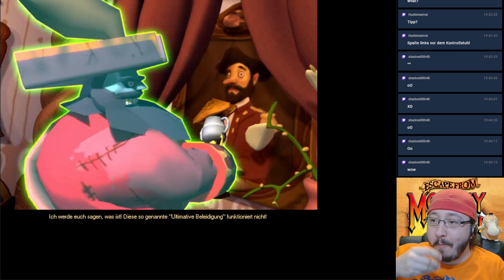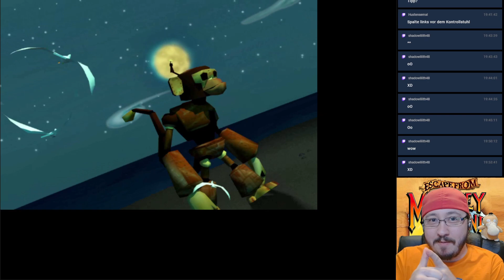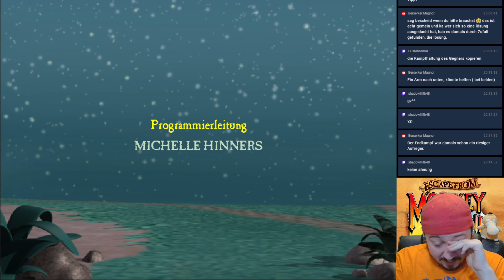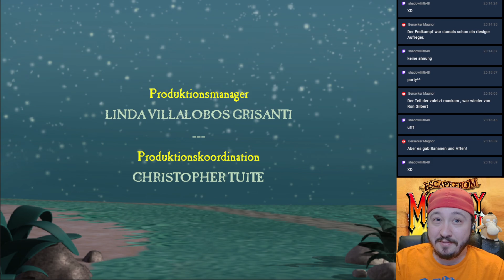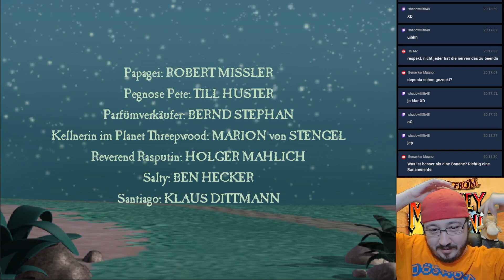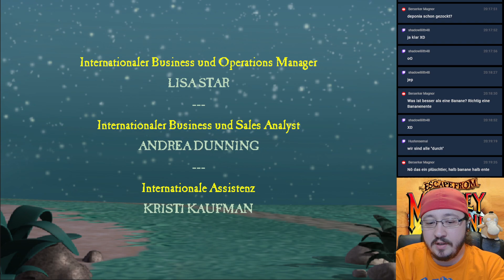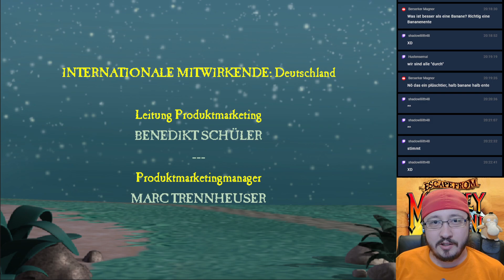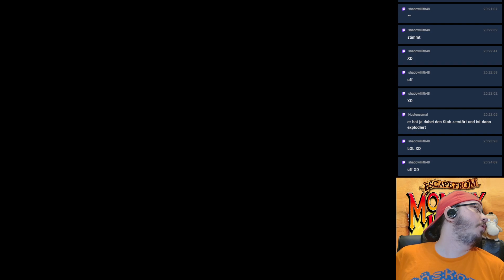FINALE - Endlich fertig mit dem Schund [ENDE] #46 Monkey Island 4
Monkey Island 4: Escape From Monkey Island / Flucht von Monkey Island